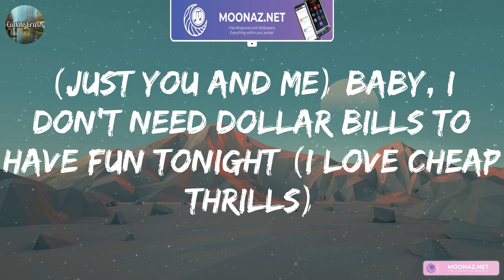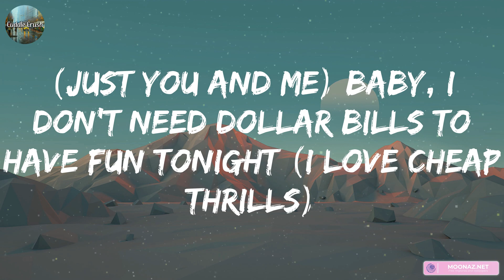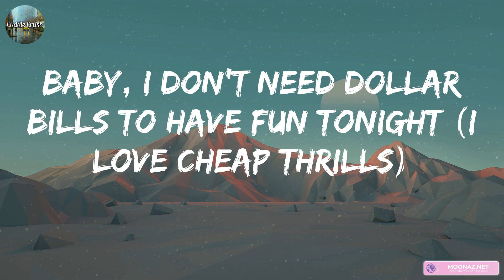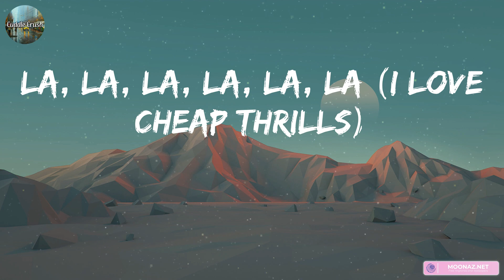Sia - Cheap Thrills (Lyrics)